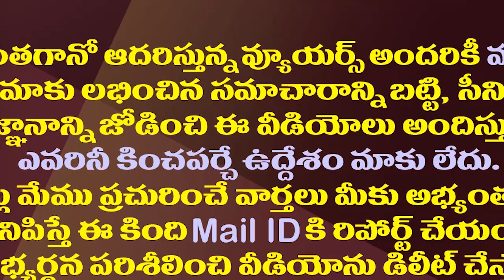ఆర్కే ఓపెన్ హార్ట్ ఎఫెక్ట్..గ్రీష్మ పాలిటిక్స్ క్లోజ్.!?| RK Open Heart Interview Effect On Greeshma